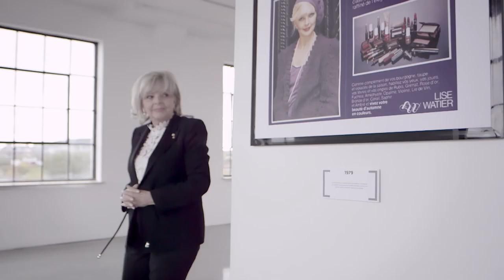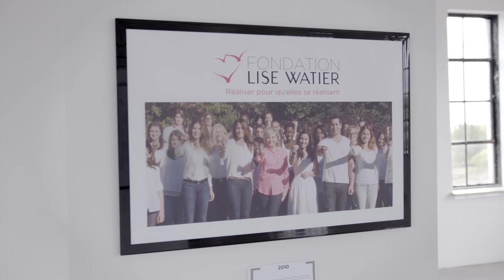Lise Watier: Entreprendre pour le bien-être des femmes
Lise Watier manifeste très tôt le désir de devenir entrepreneure. Son grand-père l’encourage et lui donne un conseil qu’elle suivra pendant toute sa carrière : « Prouve-leur qu’ils ont tort. » Elle fonde Lise Watier Cosmétiques en 1972 en se donnant la mission d’aider les femmes à se sentir bien dans leur peau. L’entrepreneure associe son nom et son visage à la marque, et cette authenticité contribue au succès de l’entreprise. Elle poursuit son ascension grâce à la mise en marché du parfum Neiges qui rivalise avec les créations des plus grands parfumeurs parisiens. Elle réalise ses idées les plus ambitieuses en exerçant un leadership qui allie force et douceur, et en ouvrant la porte de l’entrepreneuriat aux femmes. Elle continue d’accompagner celles-ci grâce à la Fondation Lise Watier et au programme s’Entreprendre, qui soutient leurs projets de démarrage d’entreprise.